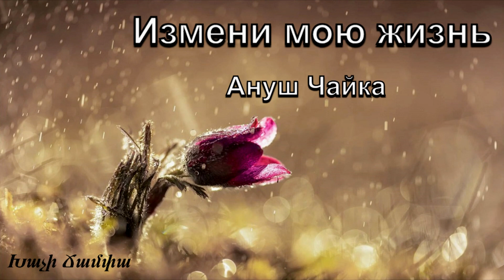Измени мою жизнь - Ануш Чайка (Матевосян) / Христианская песня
Автор слов и музыки Лиана Галустян